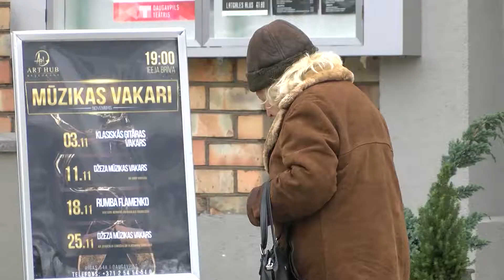Gaidāmas izmaiņas kritērijos, kas nosaka maznodrošinātas personas statusa piešķiršanu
No 2018.gada 1. janvāra minimālā alga Latvijā būs 430 eiro. Šis pieaugums radīs izmaiņas kritērijos, kas saistīti ar maznodrošinātas personas statusa piešķiršanu. Pēc Sociālā dienesta speciālistu iepriekšējiem aprēķiniem, sākot ar jauno gadu pilsētā strauji pieaugs maznodrošināto personu skaits.